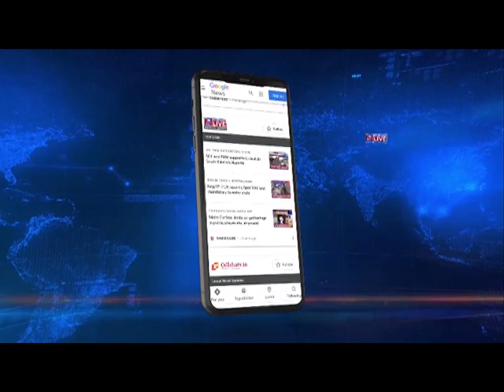Union HM Amit Shah's big assurance on ENPO demand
🟦🟥 𝗡𝗢𝗥𝗧𝗛𝗘𝗔𝗦𝗧 𝗟𝗜𝗩𝗘 | 𝗡𝗔𝗚𝗔𝗟𝗔𝗡𝗗 𝗘𝗟𝗘𝗖𝗧𝗜𝗢𝗡
Addressing a massive rally in Tuensang, Amit Shah informed that the Centre will soon sign an agreement with the ENPO once the election is over.